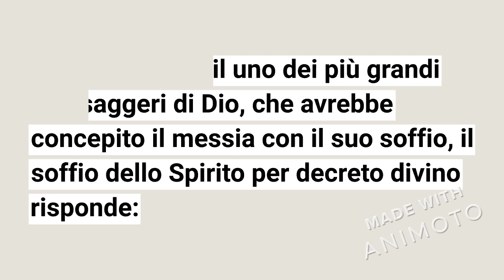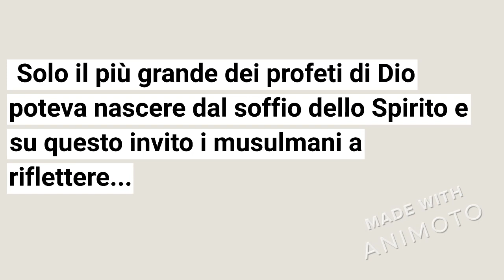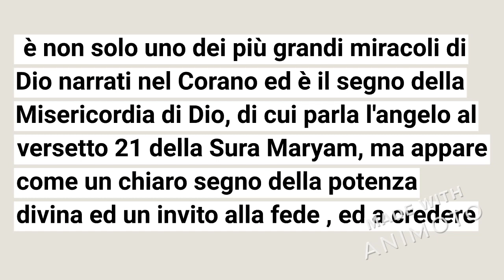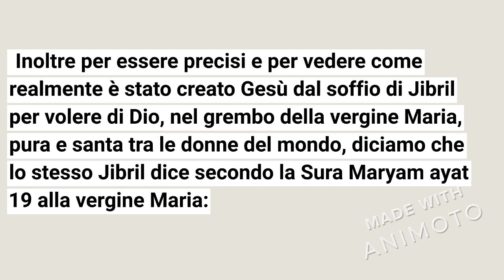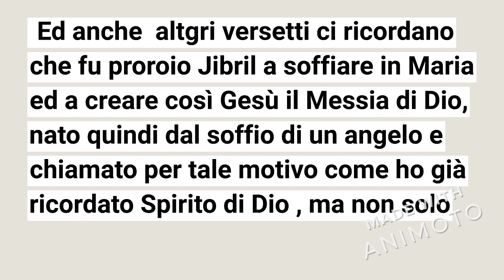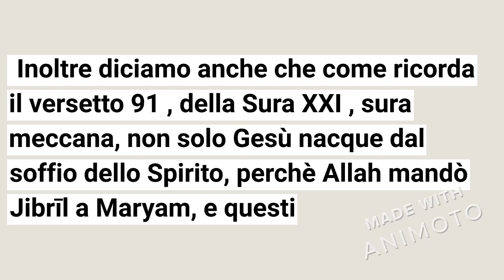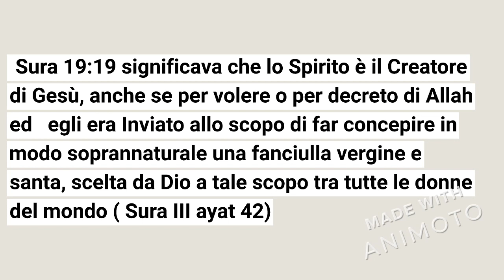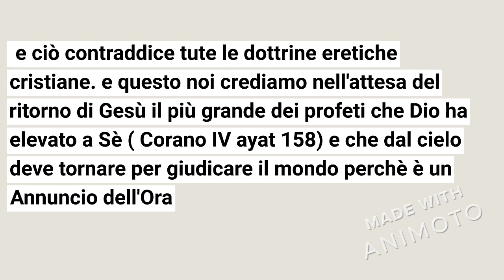IL PROFETA CHE FU CREATO DAL SOFFIO DI UN ANGELO, IL PIU' GRANDE AGLI OCCHI DI DIO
PER CHI FOSSE INTERESSATO ALLA STORIA DI MARIA E DI GESU' NEL CORANO